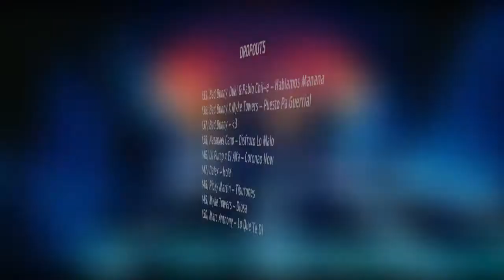US Top 50 Latin Songs (April 4, 2020)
This week's most popular Latin songs, based on radio airplay audience impressions, sales data and streaming activity data from online music sources (Billboard Hot Latin Songs)